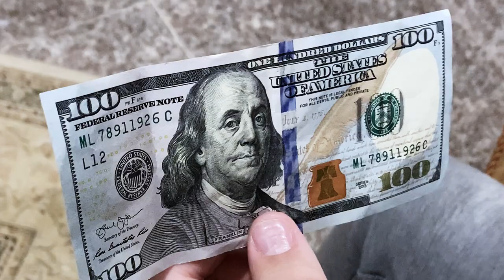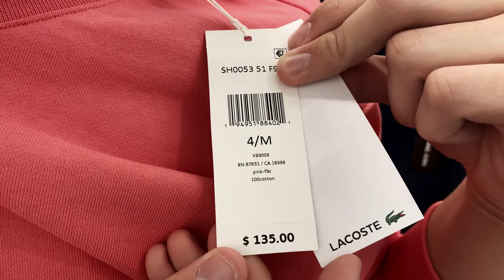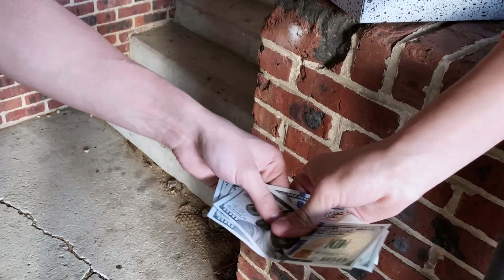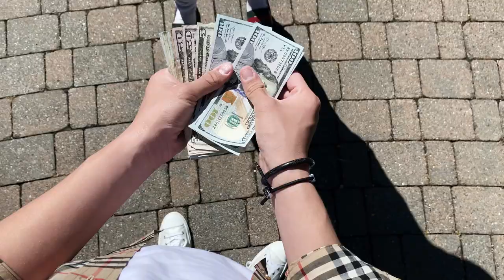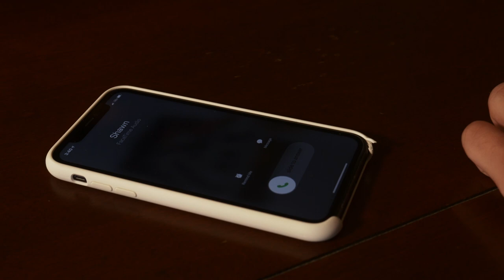Deals - Short Film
An ambitious teenager transforms his friend's sneaker reselling business into a town-wide drug dealing operation.